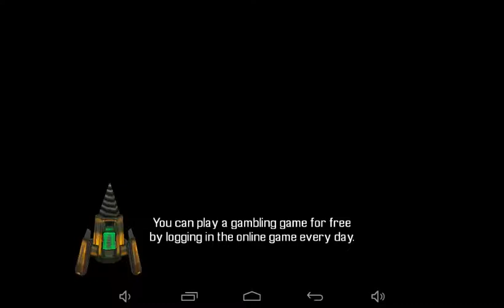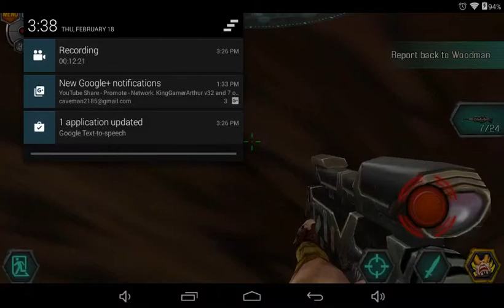Bounty hunter black dawn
let me know what are you guys think bout my videos